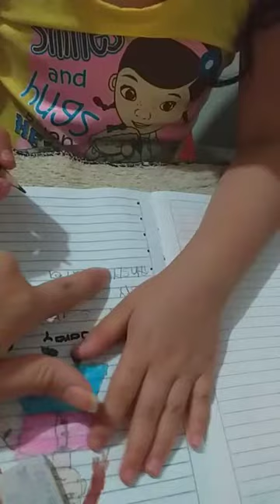mi abichuelita hermosa... (5)